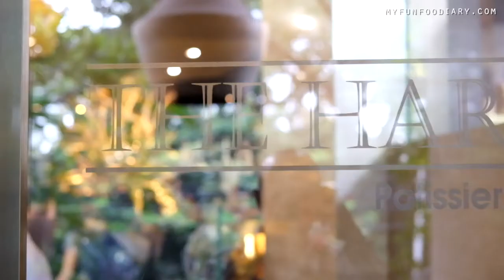Kuliner Myfunfoodiary: Launching Madeline Rose Cake, The Harvest Patissier & Chocolatier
Kuliner Myfunfoodiary: The Harvest Cake has recently launched their newest cake creation, Madeline Rose Cake. As the largest European-style cake and pastry shop chain in Indonesia, The Harvest Cake now has 25 outlets and grows in both major and small cities in Indonesia since its established in 2004. Madeline Rose cake consists of a combination of strawberry mousse, mango mousse, and cheesecake layered with sponge cake in vanilla flavor.